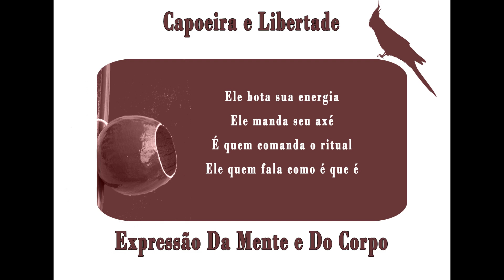Deixa o berimbau falar (Deixa o berimbau dizer) - Professor Gordinho - Capoeira Music - Benguela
Deixa o berimbau

Autor: Gordinho
Cantador: Gordinho
Ritmo: Benguela

Deixa o berimbau falar
Deixa o berimbau dizer
Voce vai ver, voce vai ver

Coro

O berimbau bem tocado
Mexe com as emoções
Mexe com o seu astral
São positivas suas vibrações

Coro

A bateria afinada
Mexe com o jogador
Provoca grandes reações
Que não se explica como ele jogou

Coro

Ele bota sua energia
Ele manda seu axé
é quem comanda o ritual
Ele quem fala como é que é

Coro

Que na roda de capoeira
Não precisa se falar
O Berimbau é o nosso regente
Ele quem deve se pronunciar

This song is from when Professor Gordinho was part of the Abadá-Capoeira group.

This is a channel with lyrics from capoeira songs. This is not a channel to earn money, it's just a hobby and a way to help others to understand the lyrics from the songs. Have fun